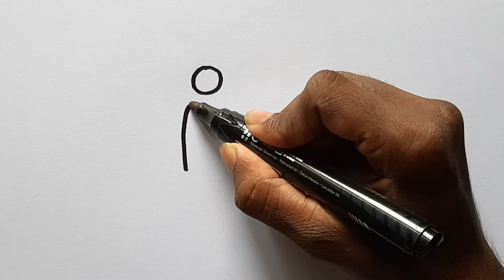How to draw a family for kids | chocute